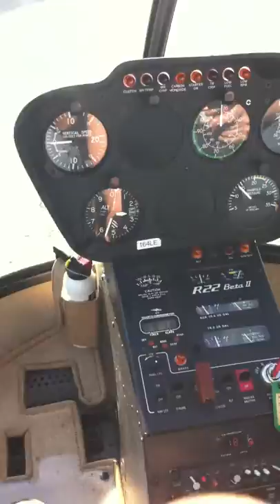Air Taxi from SW Ramp to get fuel at base of tower KTUS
Coming in for landing at SW Ramp, KTUS.  (Slow steep approach from NW)